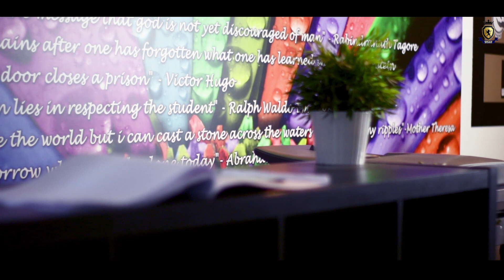vidura college milano .school intro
song - heal the world, Michael Jackson